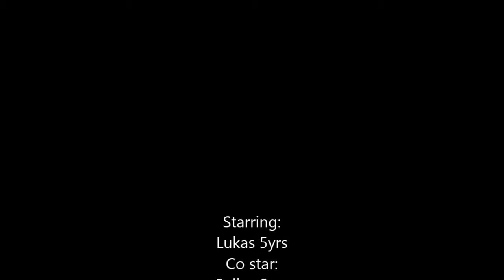Lukas and "What does the fox say"